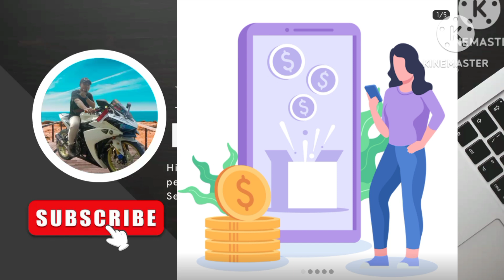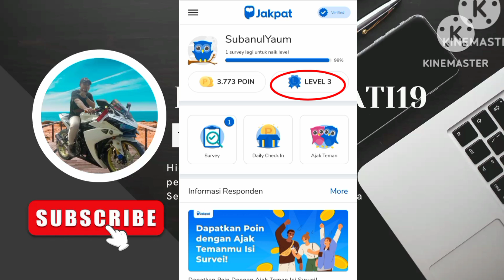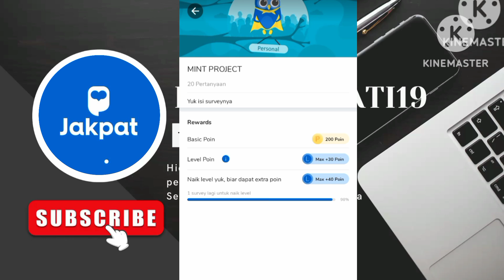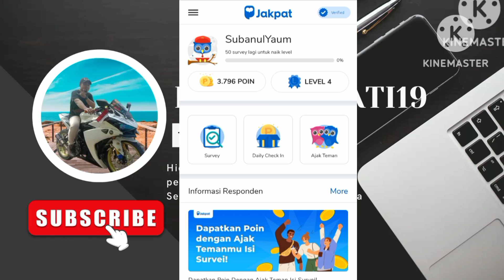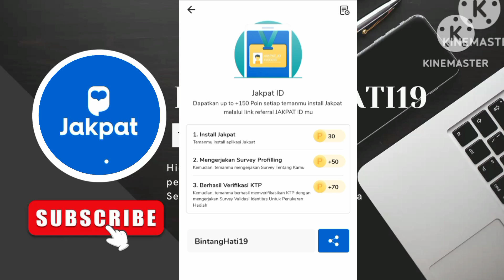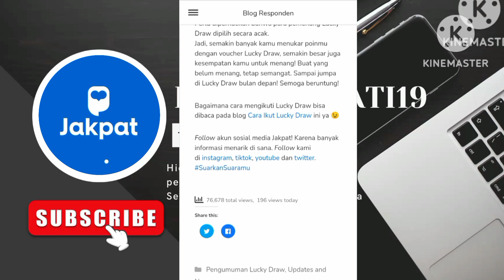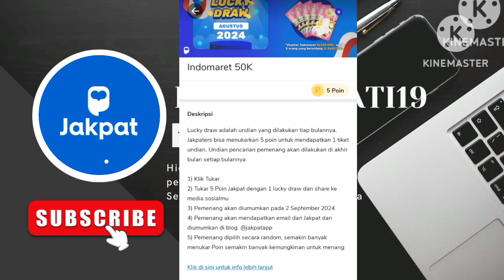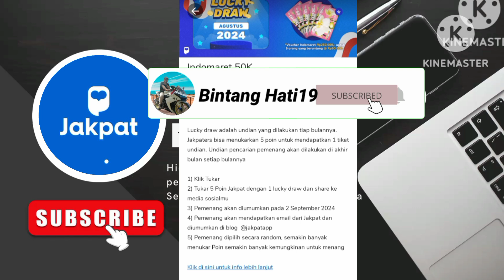DAPATKAN 300.000 dari Event Jakpat Lucky draw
Dengan mengikuti program lucky draw  kalian bisa mendapatkan hadiah senilai 300.000  untuk 3 orang pemenang caranya sangat mudah tinggal tukar 5 poin untun1 tiket jika beruntung kalian akan mendapatkan 100.000 selain itu kalian juga bisa menukar 10.000 poin dengan 50.0000 saldo dana gopay maupun voucher indomart dan Alfamart
saat nya ubah pendapat menjadi pendapatan